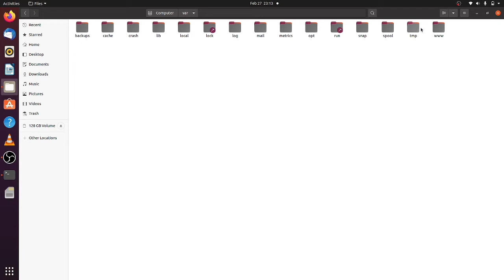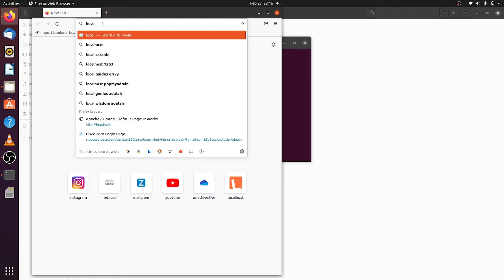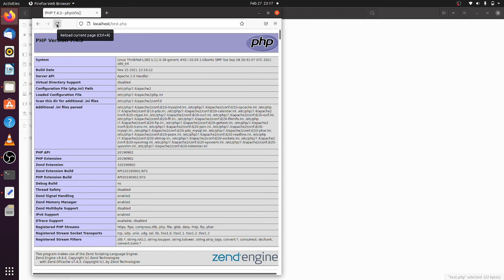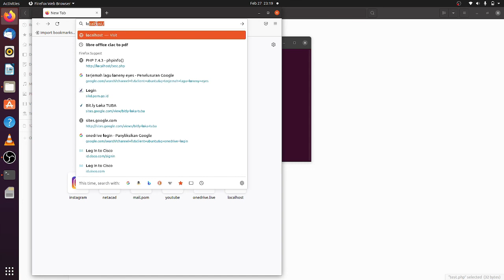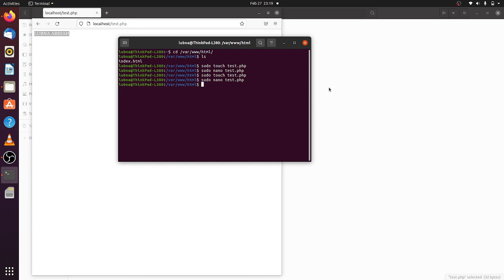4. Membuat file PHP pada LAMP Ubuntu 20.04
Video tutorial kali ini akan membahas pembuatan file PHP pada LAMP Ubuntu 20.04

Source :

“Cara Install LAMP di Ubuntu Server 20.04”

“Cara Menginstal tumpukan Linux, Apache, MySQL, PHP (LAMP) pada Ubuntu 20.04”

“Memberikan Akses pada Folder /var/www seperti WAMP Server di Windows“

“Cara Memberikan Hak Akses File dalam dalam var/www/ di Ubuntu”